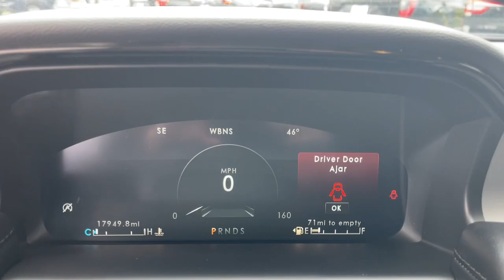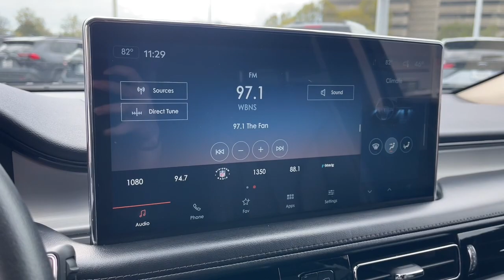2021 Lincoln Nautilus Lancaster, Delaware, Columbus, Powell, Dublin, OH G23237B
Infinite Black Used 2021 Lincoln Nautilus Standard available in Lancaster, Ohio at Bob Boyd Lincoln of Columbus. Servicing the Delaware, Columbus, Powell, Dublin, OH area.

2445 Billingsley Rd.

ENGINE: 2.0L TURBOCHARGED I-4  -inc: auto start-stop technology (STD),Turbocharged,Front Wheel Drive,Power Steering,ABS,4-Wheel Disc Brakes,Brake Assist,Brake Actuated Limited Slip Differential,Aluminum Wheels,Tires - Front All-Season,Tires - Front Performance,Tires - Rear All-Season,Tires - Rear Performance,Heated Mirrors,Power Mirror(s),Integrated Turn Signal Mirrors,Power Folding Mirrors,Rear Defrost,Privacy Glass,Intermittent Wipers,Variable Speed Intermittent Wipers,Rear Spoiler,Remote Trunk Release,Power Liftgate,Power Door Locks,Daytime Running Lights,Automatic Headlights,LED Headlights,Automatic Highbeams,AM/FM Stereo,Satellite Radio,Requires Subscription,Steering Wheel Audio Controls,MP3 Player,Bluetooth Connection,Telematics,Auxiliary Audio Input,WiFi Hotspot,Smart Device Integration,Requires Subscription,Premium Synthetic Seats,Pass-Through Rear Seat,Rear Bench Seat,Adjustable Steering Wheel,Trip Computer,Power Windows,Leather Steering Wheel,Keyless Entry,Power Door Locks,Keyless Start,Keyless Entry,Power Door Locks,Cruise Control,Climate Control,Multi-Zone A/C,A/C,Power Driver Seat,Power Passenger Seat,Bucket Seats,Heated Front Seat(s),Driver Adjustable Lumbar,Passenger Adjustable Lumbar,Seat Memory,Auto-Dimming Rearview Mirror,Driver Vanity Mirror,Passenger Vanity Mirror,Driver Illuminated Vanity Mirror,Passenger Illuminated Visor Mirror,Floor Mats,Remote Engine Start,Keyless Start,Remote Engine Start,Power Windows,Power Door Locks,Trip Computer,Security System,Immobilizer,Traction Control,Stability Control,Traction Control,Front Side Air Bag,Rear Parking Aid,Blind Spot Monitor,Cross-Traffic Alert,Lane Departure Warning,Lane Keeping Assist,Lane Departure Warning,Front Collision Mitigation,Driver Monitoring,Tire Pressure Monitor,Driver Air Bag,Passenger Air Bag,Front Head Air Bag,Rear Head Air Bag,Passenger Air Bag Sensor,Knee Air Bag,Driver Restriction Features,Child Safety Locks,Back-Up Camera